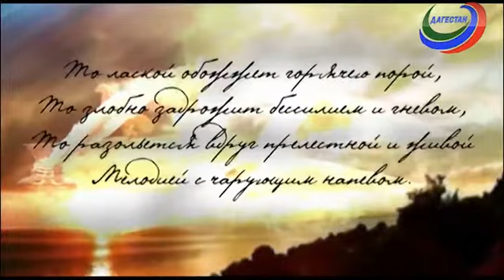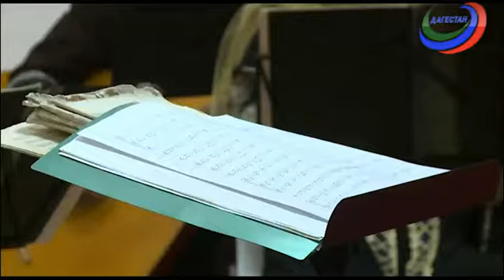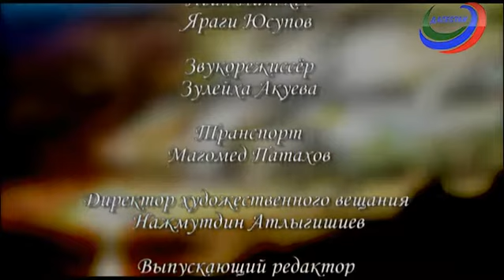Вдохновение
Программа   посвящена выставке «Музыкальные инструменты народов Дагестана».  Выставка прошла в выставочном зале Союза художников РД при непосредственном  участии Государственного оркестра народных инструментов РД, Института языка, литературы и искусства им. Г. Цадасы ДНЦ РАН, Дагестанского музея изобразительных искусств им. П. С Гамзатовой, Национального музея Республики Дагестан им. А. Тахо-Годи, Дома Дружбы.